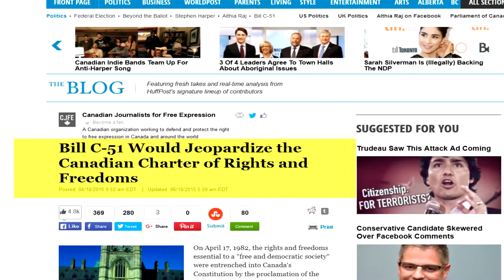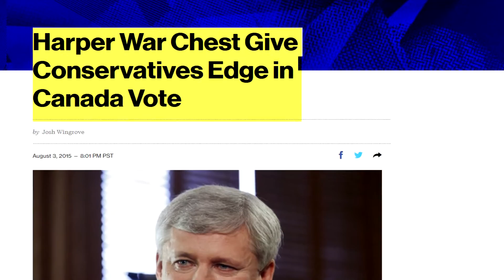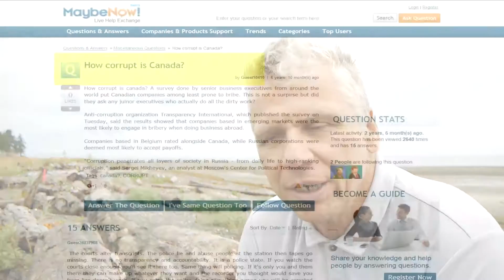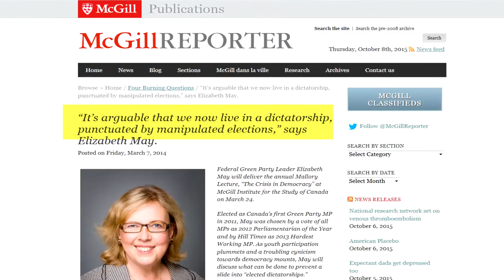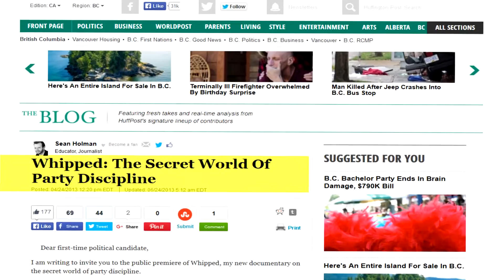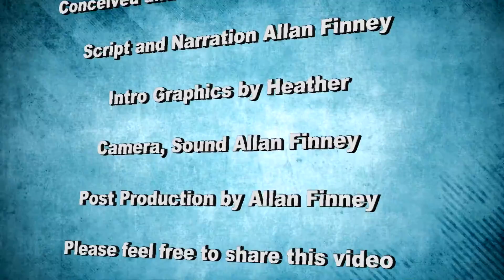Party Discipline in Canada - You Don't Live in a Democracy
Allan Finney explores the dirty little secret of Canadian Politics - Party Discipline. If you think that Canada is a "great democracy", party discipline will change your mind in a hurry. There's never been a definition of democracy that says you vote for the person that's supposed to represent you and then somebody else tells him how to vote. Even through party discipline was conceived in the 2nd Parliament in Canada, it's the dirty little secret the political parties don't want you to know about. It's turned Canada into an elected dictatorship, according to anyone that knows anything about how Canada is governed.